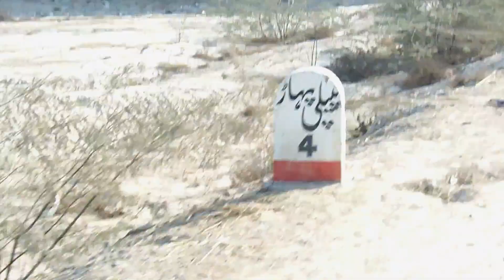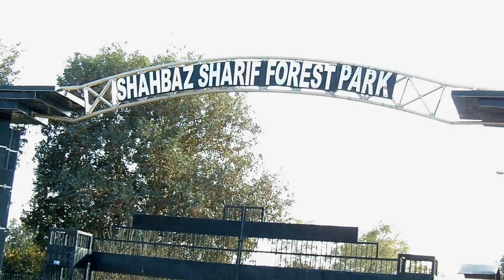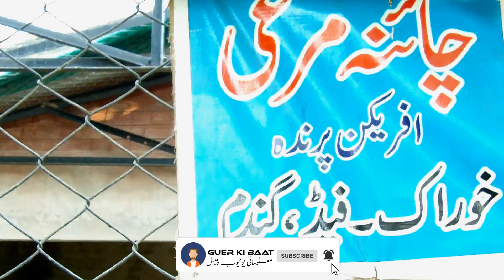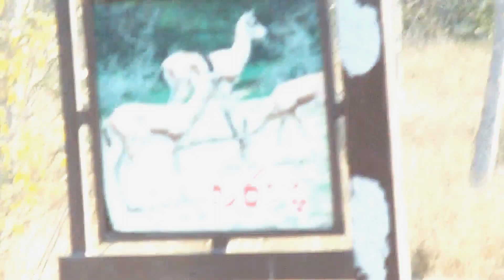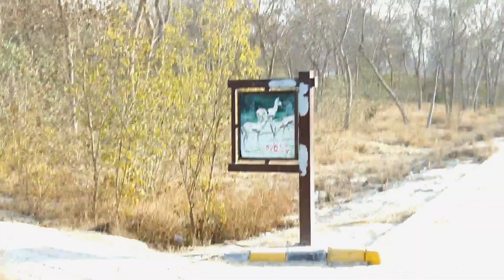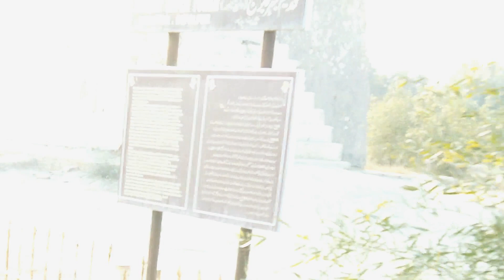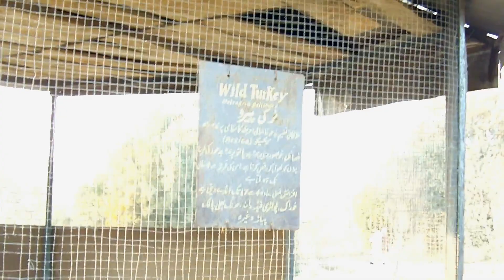Shahbaz Sharif Forest Park Pipli Phar In Punjab!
Thanks for your Personal Interest showing you in this Channel!
This Channel Fulfill your Requirements according to your Knowledge
Thanks for your Precious Time you Spend on my Channel
There are many special occasions worth commemorating. Birthdays, anniversaries, achievements and holidays come to mind. But perhaps nothings more natural and heartfelt than a simple good luck wish. It can be a fun, fresh way of saying “Congrats!”, “Well done!” or “Keep-up the great work!”.